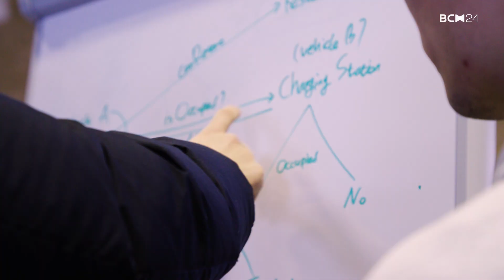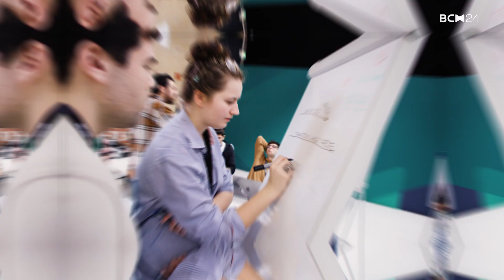Best of Bosch ConnectedExperience 2024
Bosch ConnectedExperience (BCX) is one of Europe’s largest AI and IoT hackathons.

This three-day event has become unmissable for the global community of developers, product owners, product managers, UX experts, entrepreneurs, and innovators from more than 45 countries.

BCX24 took place from February 26-28 at one of the coolest locations in Europe, STATION-Berlin. 300 selected participants had 30 hours to team up and tackle several exciting challenges, using latest technology from fields such as Generative AI, metaverse, software-defined vehicle, and tons of connectable devices – all made available by Bosch and its ecosystem partners.